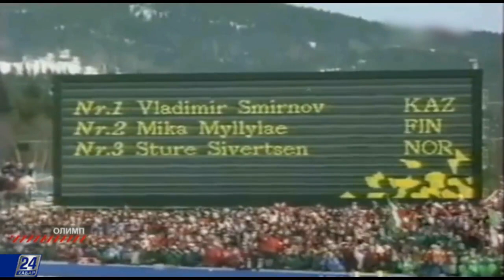Тәуелсіз Қазақстан спортшыларының қысқы Олимпиада ойындарындағы жетістіктері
1994 жылы алғаш рет Қазақстан құрамасы Олимпиада ойындарының ашылу салтанатына қатысты. Оған дейін Кеңес Одағының немесе Халықаралық Олимпиада комитетінің ту астында өнер көрсетіп жүрді. Ал 1994 жылғы қысқы ойындардан бастап, Қазақстан спортының жаңа парағы ашылды. Айтулы мереке қарсаңында біз, тәуелсіз Қазақстан құрамасының көк байрақтың астында өнер көрсеткен қысқы ойындарын түгендеп шығуды жөн көрдік.